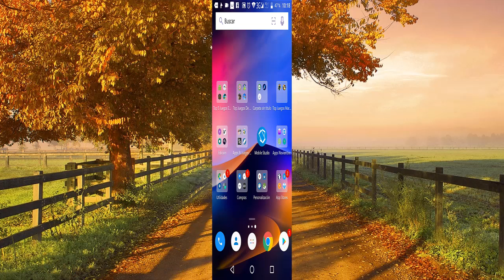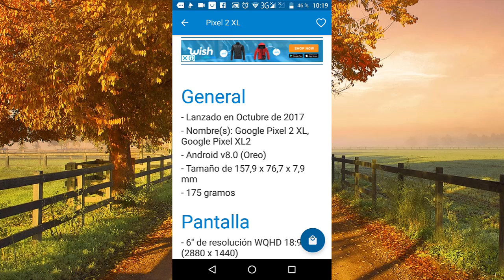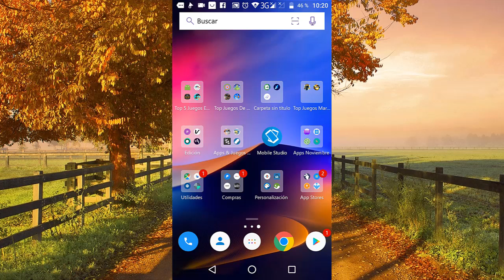Mobile Studio Caracteristicas de Smartphones a un Click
¡La enciclopedia de dispositivos móviles, ahora para tu dispositivo Android! Consulta sin necesidad de Internet las especificaciones más completas de cientos de smartphones, con decenas de marcas de los tres principales sistemas operativos.